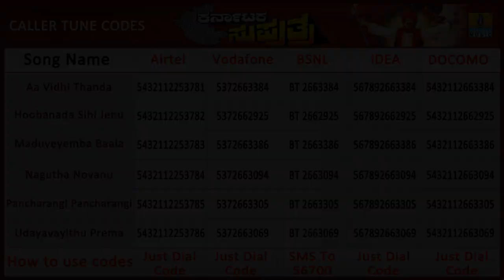Karnataka Suputra | Maduveyemba Baala Bandha | Vishnuvardhan, Sonakshi |M M Keeravani| Jhankar Music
Listen the melodious "Maduveyemba Baala Bandha" Song, from Kannada Movie "Karnataka Suputra" Sung by, S P Balasubramanyam Music by  M M Keeravani Penned by S Narayan Starring  Vishnuvardhan, Sonakshi Directed And Produced By Vijay.

Song Name -  Maduveyemba Baala Bandha
Movie - Karnataka Suputra
Starring - Vishnuvardhan, Sonakshi
Banner - Sri Vaishnavi Productions
Producer - Vijay
Director - Vijay